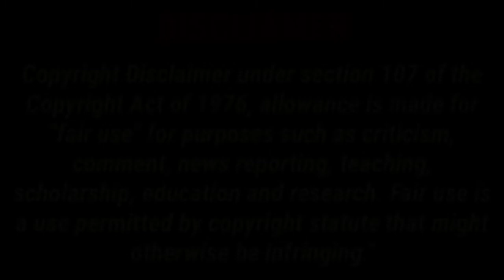பழமொழிகள் பகிர்வோம் பகுதி 27 | கழுதை கெட்டால் குட்டி சுவரு | proverbs | motivation | தேடல் திடல்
கழுதை கெட்டால் குட்டி சுவரு என்ற இந்த பழமொழி கழுதையை பற்றியும் அதன் உழைப்பு, ஆற்றல் மற்றும் பயன் பற்றியும் .. ஏன் கழுதை கெடுகிறது !! எப்படி குட்டிச் சுவருடன் பொருந்துகிறது என்பதை பற்றிய பதிவு.